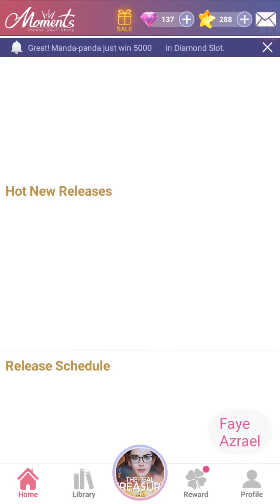Get The Golden Cat wih Captain Rust ❤️The Real Treasure ch 4 📕 Moments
Gamer images.